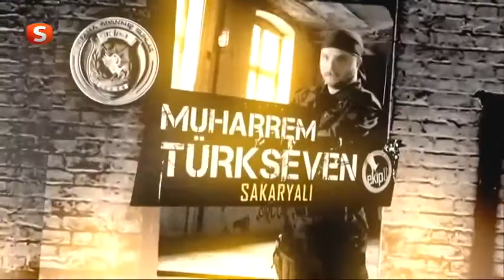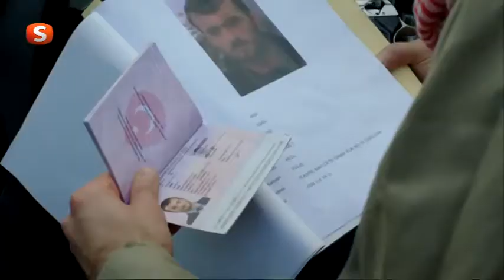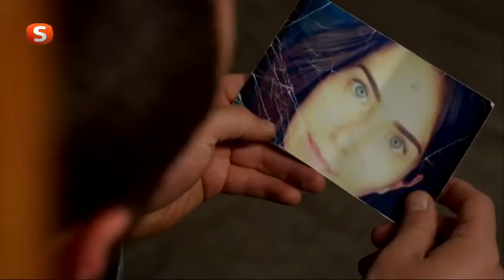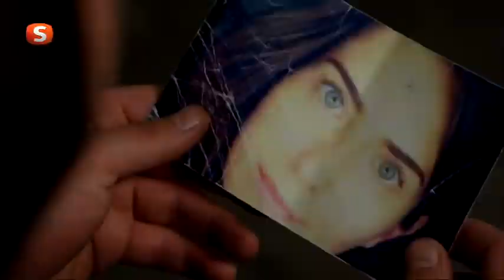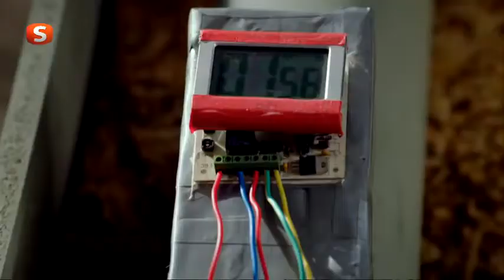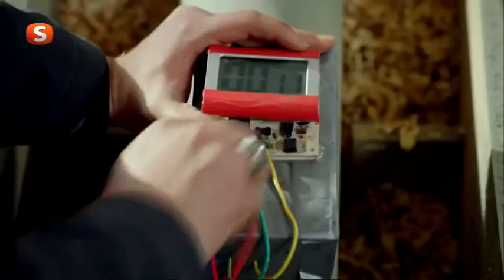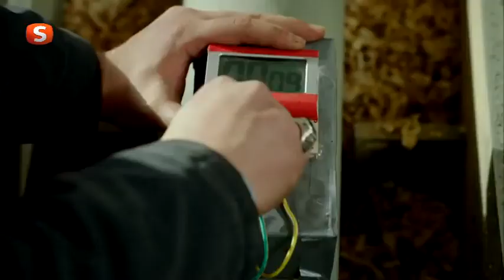Nizama Adanmış Ruhlar EKİP 1 - 55. Bölüm (2. Sezon) 720p HD İzle